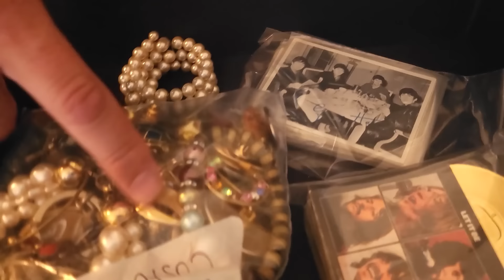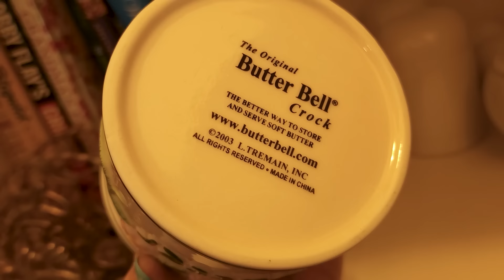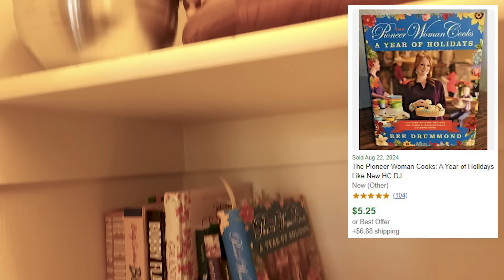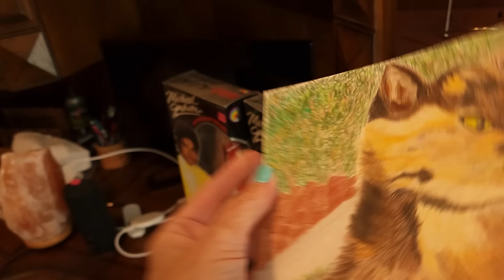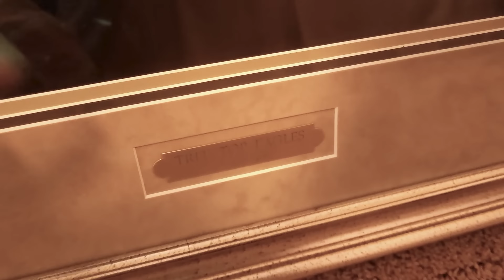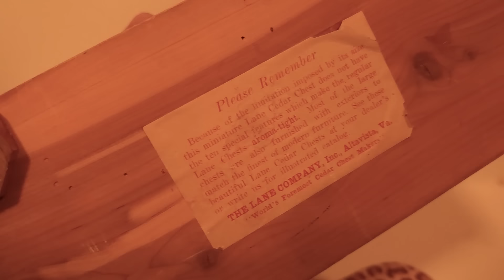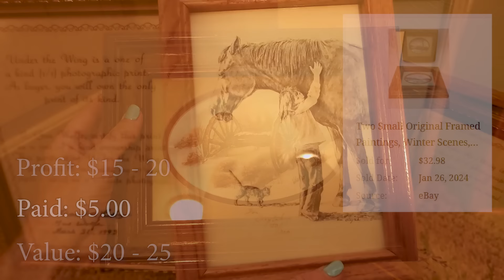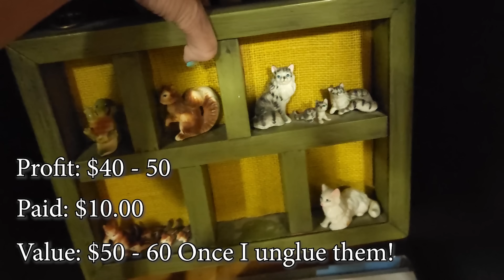AN ESTATE SALE WORTH DRIVING TO!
I drove all the way out toe Mesquite, NV to shop at this sale held by American Family Estate Sales
It did NOT disappoint!  Wait til you see all the amazing items I found for resale!

Check out the @NicheShoppingNetwork for LIVE sales